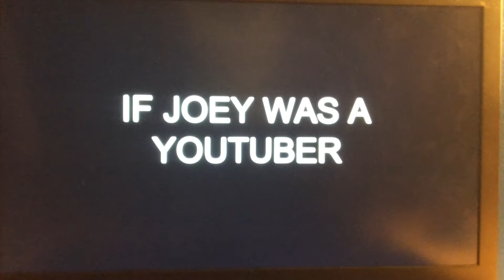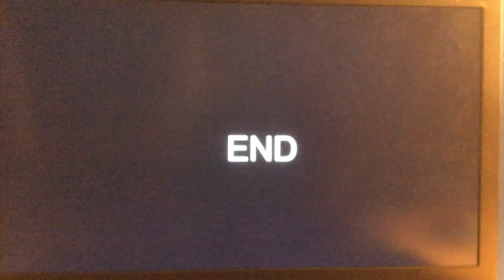[SFM] IF JOEY WAS A YOUTUBER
Joey wants to be youtuber like the others